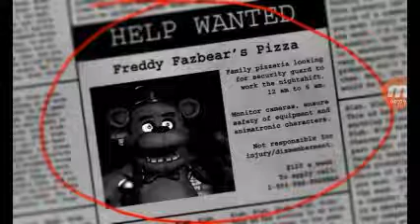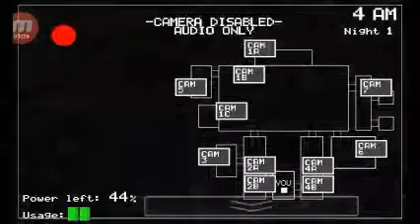Five nights at Freddy's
Get ready for scares and haunts because we're starting the fnaf series